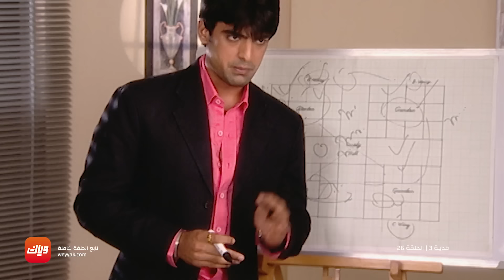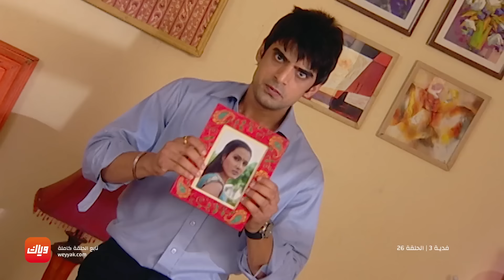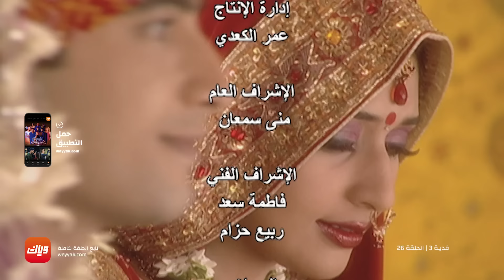مسلسل فدية 3 – الحلقة 26 - حلقة كاملة | وياك